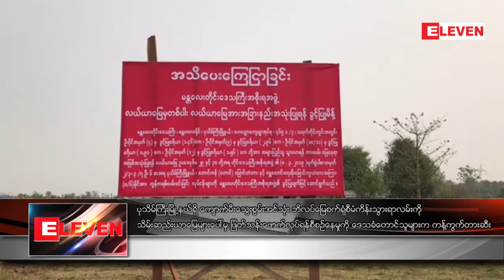ပုသိမ္ႀကီးၿမိဳ႕နယ္ရွိ ေက်ာက္မီးေသြး စြမ္းအင္သုံး ဘိလပ္ေျမစက္ရုံစီမံကိန္းသုိ႔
ပုသိမ္ႀကီးၿမိဳ႕နယ္ရွိ ေက်ာက္မီးေသြး စြမ္းအင္သုံး ဘိလပ္ေျမစက္ရုံစီမံကိန္းသုိ႔ သြားသည့္လမ္းကို သိမ္းဆည္းယာေျမမ်ားေပၚမွ ျဖတ္သန္းေဖာက္လုပ္ရန္ စီစဥ္ေနမႈကုိ ေဒသခံေတာင္သူမ်ားက ကန္႔ကြက္တားဆီး
မႏၱေလးတုိင္းေဒသႀကီး၊ ပုသိမ္ႀကီးၿမဳိ႕နယ္အတြင္း တည္ေဆာက္ေနတဲ့ တစ္ေန႔လွ်င္တန္(၅၀၀၀)က် ေက်ာက္မီးေသြး စြမ္းအင္သုံး ဘိလပ္ေျမစက္ရုံစီမံကိန္းသုိ႔ သြားရာလမ္းအတြက္ သိမ္းဆည္းယာေျမေတြေပၚကေန ျဖတ္သန္းေဖာက္လုပ္ဖုိ႔ စီစဥ္ေနတာကုိ ေဒသခံေတာင္သူေတြက ဧၿပီလ၂၃ရက္ေန႔၊ မနက္ပုိင္းက ကန္႔ကြက္တားဆီးမႈေတြ ျပဳလုပ္ခဲ့ပါတယ္။